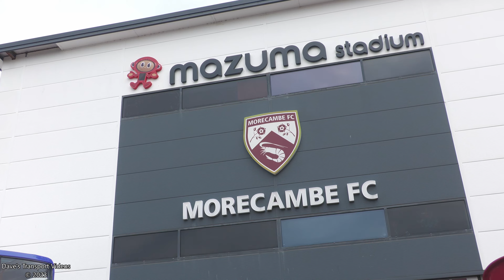Ribble Morecambe Running Day 2023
On Sunday the 21st of May 2023, we travelled to Morecambe with our friends in the Barrow Transport Group for the Ribble Vehicle Preservation Trust Preserved Bus Running Day. In this video, we observe and ride aboard attending vehicles.